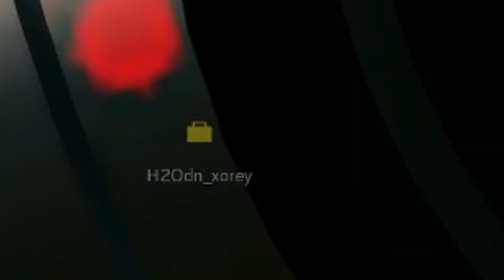Проблемы с микрофоном в Rainbow Six Siege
Очень приятно вернутся в тактический шутер с голосовой связью, только она не у всех работает исправно

Материнка - ASUS Z390
Проц - i7 9700kf
Видяха - RTX 2070super
Оператива - HyperX predator2 x 8gb 3333Hz
Моник - 27" LG 27GL83A-B
Вебка - Logitech C920 PRO
Мышка - Bloody Q80
Клавиатура - Cougar Vantar MX
Наушники - вакуумки для телефонов от panasonic
Микрофон - HyperX Quadcast (без звуковой карты)